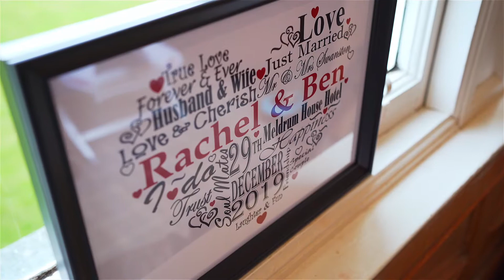Rachel and Ben wedding highlights Meldrum house 29.12.2019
Rachel and Ben wedding highlights Meldrum House - Old Meldum 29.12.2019